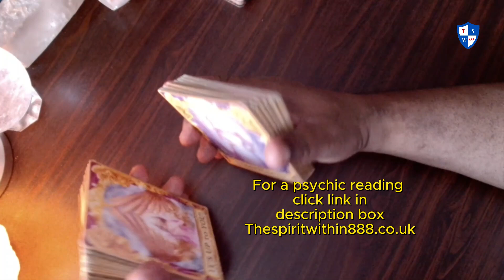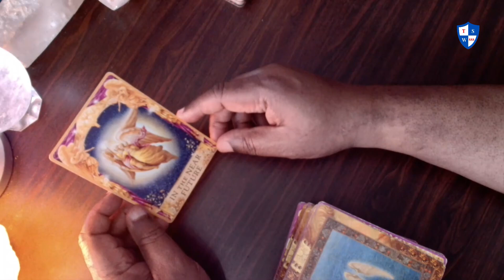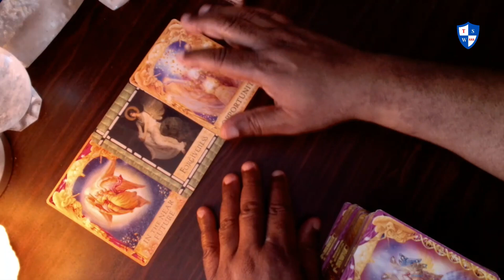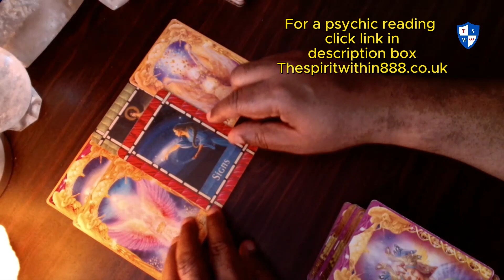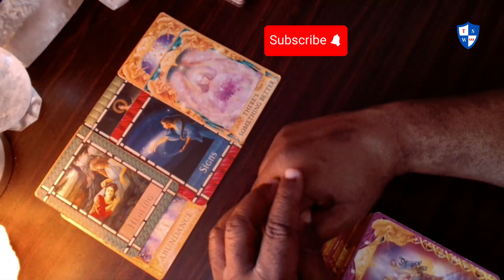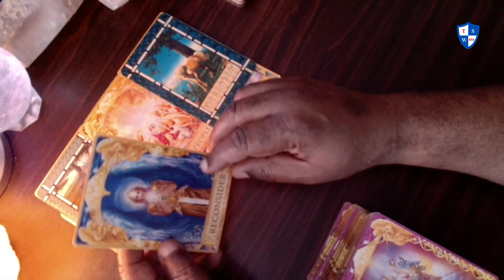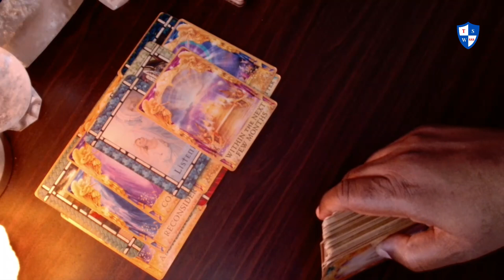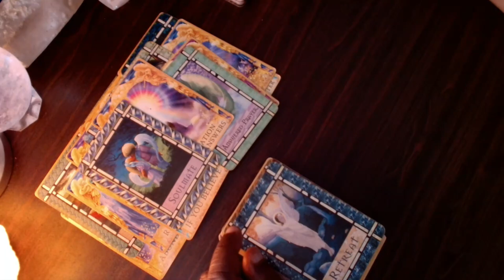Daily angel message: The final choice is always up to you